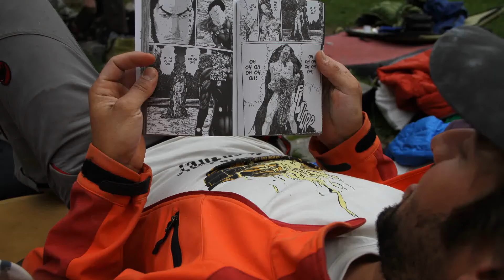AVS-Jugend Boulderfahrt Val di Mello - Teil2